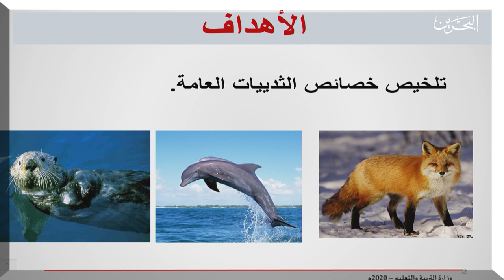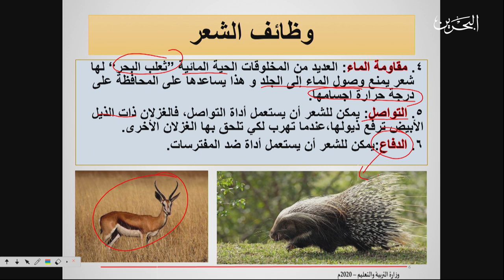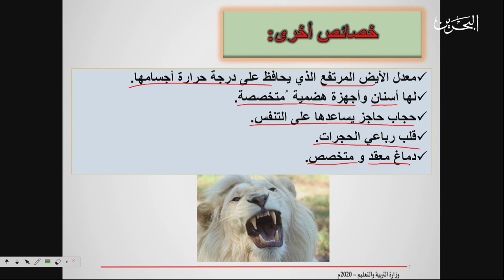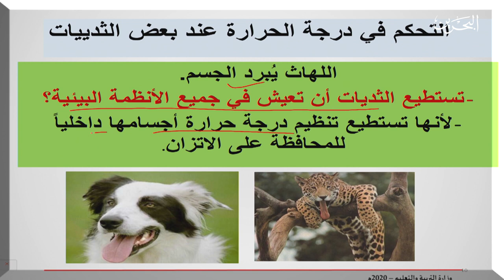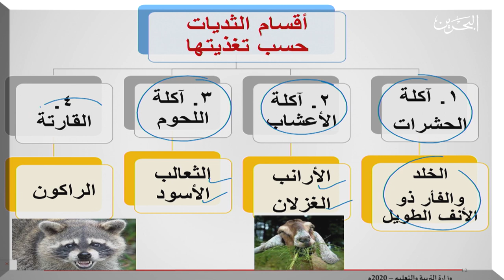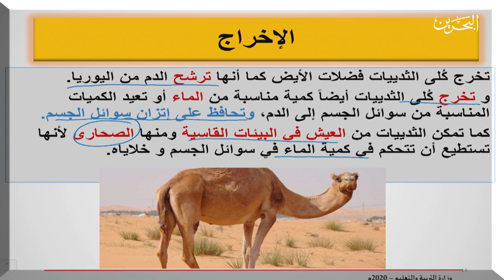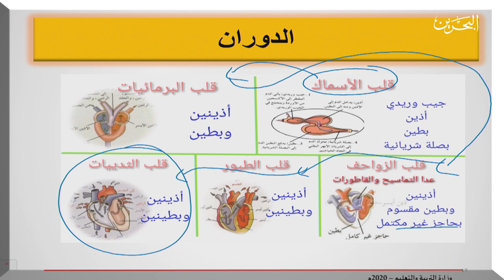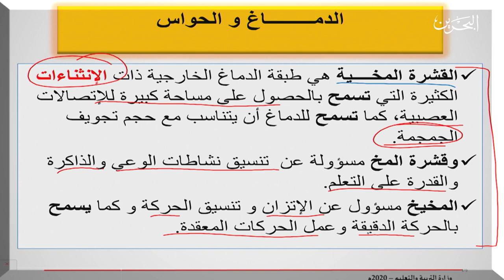حيا 317| 4-5-2020